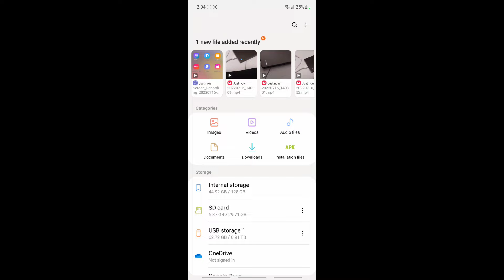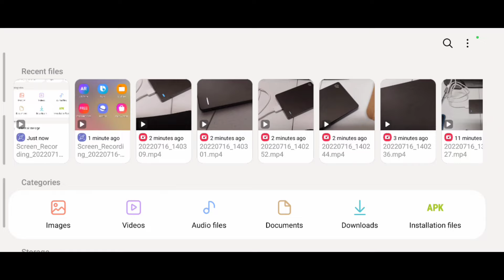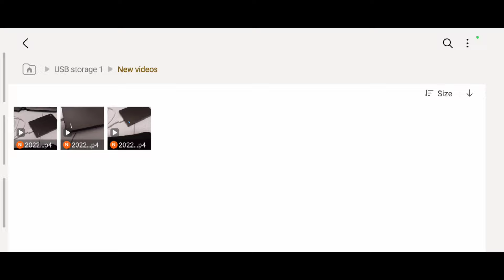Low on memory? Connect your Samsung or Android phone directly to an external hard drive!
Many new phones don't support SD cards, this video shows how to connect a Samsung or Android phone directly to an external hard drive to transfer large videos and pictures to free up phone space.